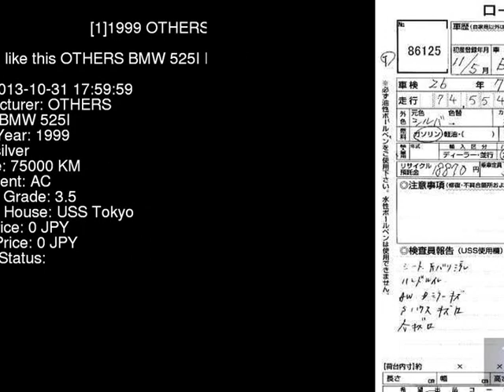1999 OTHERS BMW 525I DM25 - Japanese Used Car For Sale Japan Auction Import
1999 OTHERS BMW 525I DM25 - Japanese Used Car For Sale Japan Auction Import DM25,OTHERS,BMW,525I,USS Tokyo,jdmvip,vip,jdm,cars,japan,jdmvip.com,japanesecars,usedcars Japanese Used JDM Car For Sale At Auction in Japan for Import